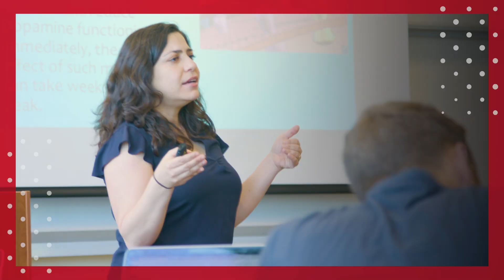Eddie Byun: In the School of Suffering [Talbot Chapel]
Dr. Eddie Byun is an associate professor of Christian Ministry at Talbot School of Theology. He studied Speech Communication at the University of Illinois in Champaign-Urbana where he experienced his calling into pastoral ministry. Upon graduation, Byun studied at Regent College in Vancouver for his Master of Divinity degree. After graduating, he began his full-time pastoral ministry and taught at Handong Global University in Pohang, South Korea. Afterward, he was led to Sydney, Australia where he founded New Life Worship. While in Australia, Eddie completed his Doctor of Ministry in Preaching at Gordon-Conwell Theological Seminary. In 2008, God led Eddie back to Korea to be Lead Pastor of Onnuri English Ministry where he served for seven years. While in Korea, he also planted Crossway Mission Church and taught practical theology at Torch Trinity Graduate University. He is the author of IVP’s Reader's Choice Award Winner Justice Awakening, Praying for Your Pastor, and Praying for Your Missionary. He is also the executive producer of “Save My Seoul,” which is a documentary on sex trafficking in South Korea. “Save My Seoul” won "Best Documentary" at the Asia-Pacific Film Festival.

Chapels are a regular part of student life at Talbot School of Theology. Learn more about what it’s like to study at Talbot by visiting